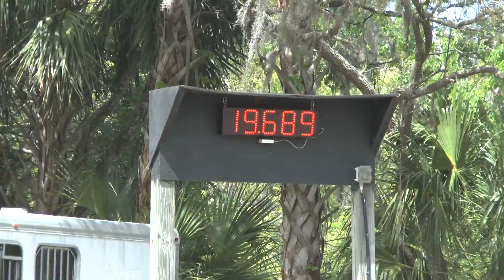Kelley + Oakley Open Suncoast Sandspur 25 March 2017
Open barrels
Suncoast
Sandspur Arena
25 March 2017